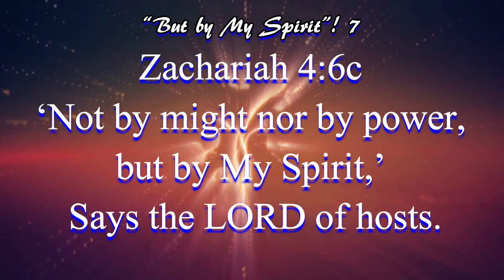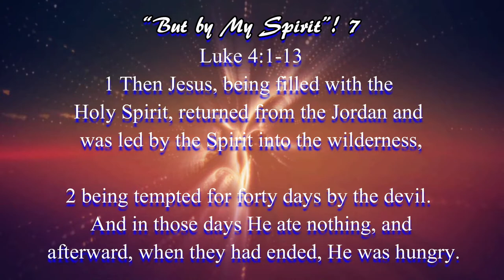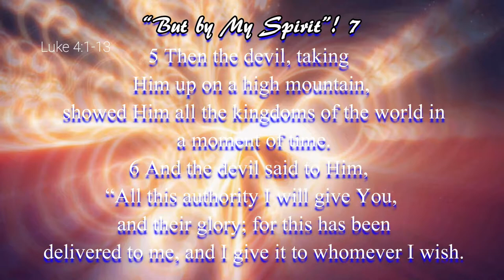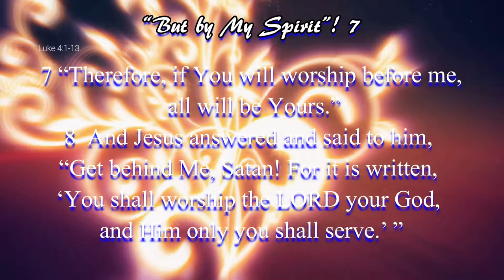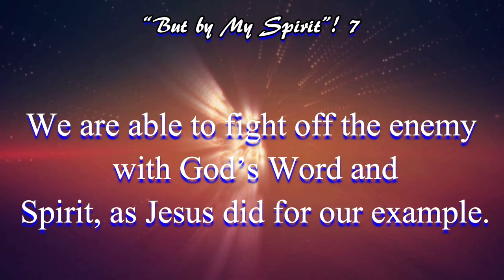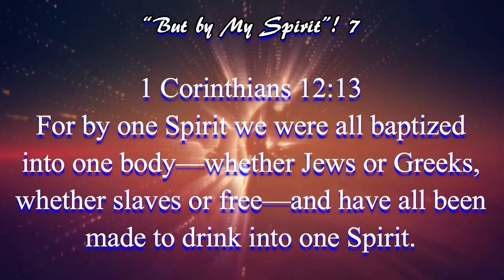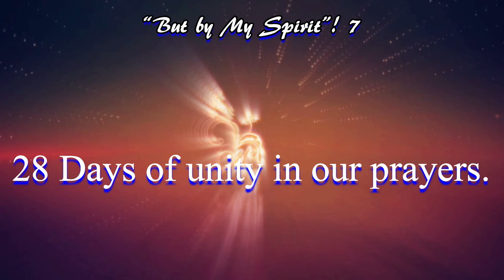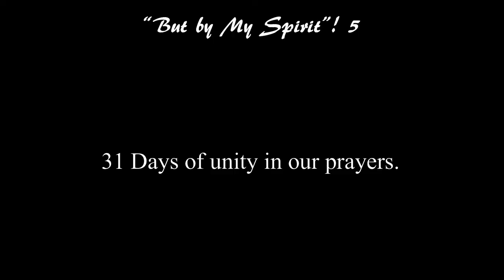Lessons we learn in Church - IOC MIAMI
Welcome to your home for all things Florida!
From exciting festivals, parades, concerts and FUN events, to insight programming about where to GO, things to DO!

Watch our special programming offering insights on things that affect our lives to behind the scene tours… everything Florida!

Please bookmark this site, tell your friends and come back often.